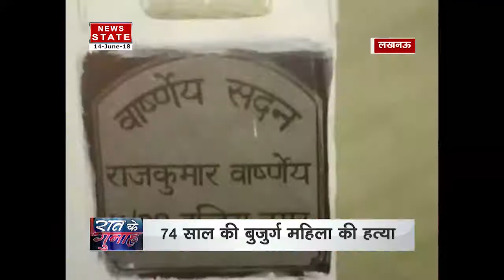UP: Elderly woman murdered in indiranagar in Lucknow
A senior citizen was found killed in her house in Indiranagar on Wednesday. The victim, Krishna Varshney (65), was alone in her sector 11, Indiranagar residence. The incident came to light when the victim's maid found her lying dead around 6.30pm.